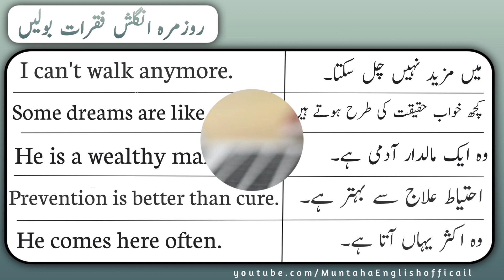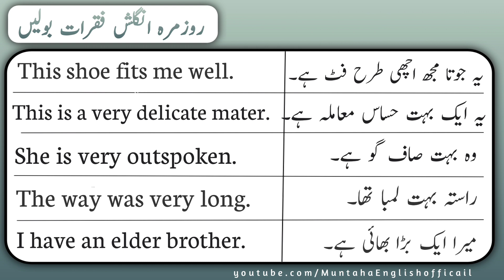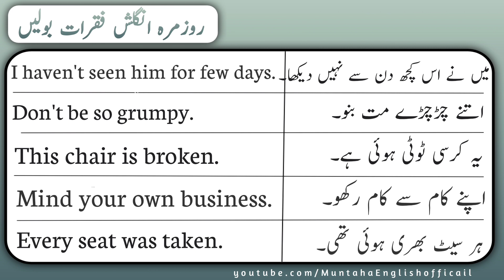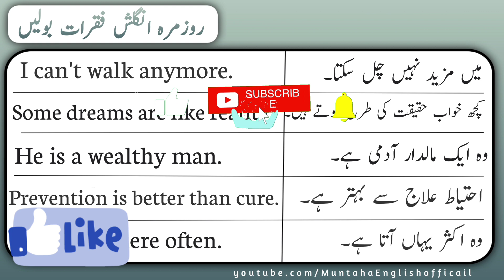English 20 Daily Use Short Sentences For Beginners with Urdu and Hindi Translation | English Learn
20 English Daily Use Short Sentences For Beginners with Urdu Translation, English speaking practice